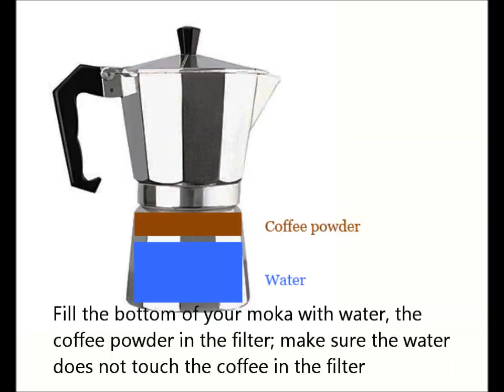How to make Espresso with a Stovetop Moka Coffee Pot at home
Tips & Tricks on how to make a better Espresso coffee at home; here we use a stovetop Neapolitan Moka

CREDITS
The music used in this video was arranged and
produced by Tom Cusack. The music is fully licensed
for personal and commercial re-broadcasting use
provided it is accredited correctly. Full details of the
any YouTube member of staff to contact him directly
in the case of any queries arising from the use of
this music in other peoples' videos